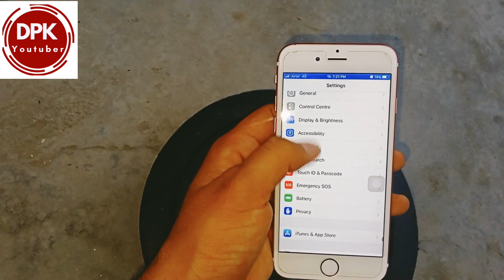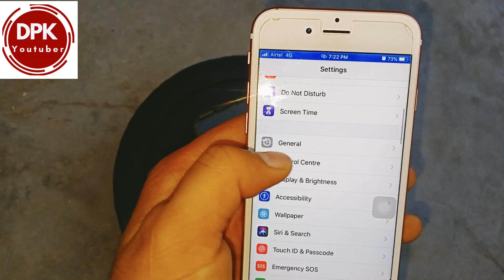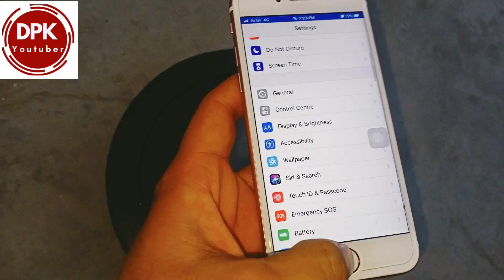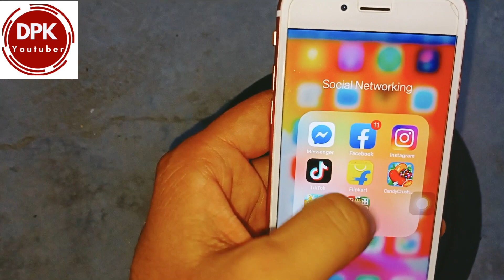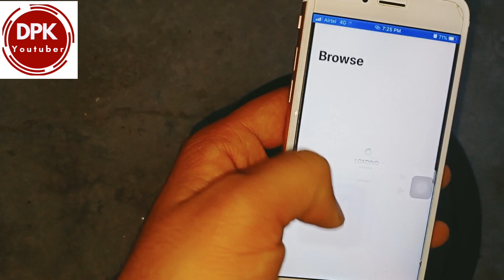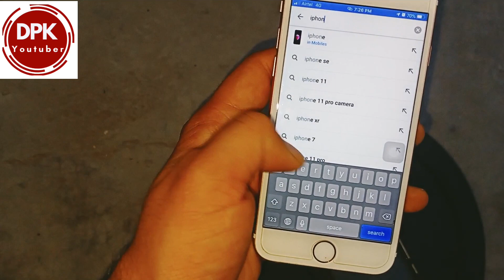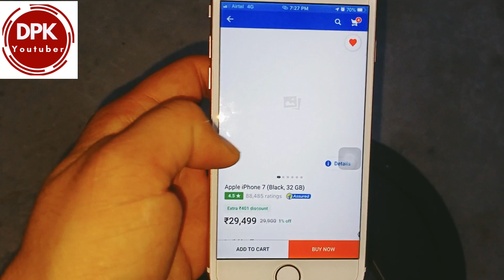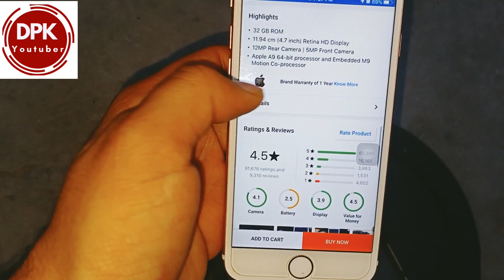iPhone 6s Battery Life | iPhone 6s Ki Battery Health | iPhone 6s Battery Review | DPK YouTuber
Namaskar doston mera name hai Deepak Chaurasiya aur  aap log dekh rahe  hain DPK YouTuber
Is video me maine aap logon ko ye bataya hai ki iPhone 6s ki battery health kaisi hoti hai